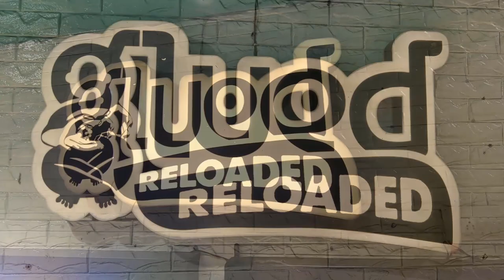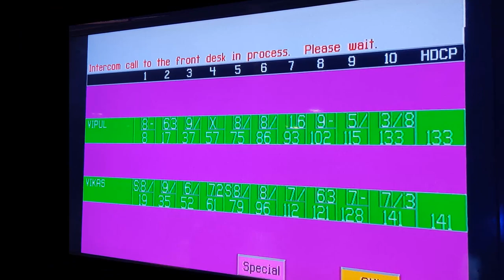Glued reloaded Noida | 399 special student offer | Bowling Cricket Arcade games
Glued reloaded is an entertainment gaming zone that offers a wide range of gaming like cricket, bowling, arcade games and a huge dining area and many numbers of food outlets.

There is a student offer going on in 399 rupees which includes 1 game of bowling, 1 game of cricket, and 5 arcade games. This offer is valid only till 31 July 2019  (Monday to Friday till 5pm).

One more cool thing about glued is that it is open till 4 am in the morning.

The quality of bowling and cricket lanes are really good and we hope you will also go and enjoy the offer.

Address:- Glued Reloaded
Dynamic House, Dadri Main Road, Opposite Petrol Bunk, Sector 41, Block I, Sector 41, Noida, Uttar Pradesh 201301